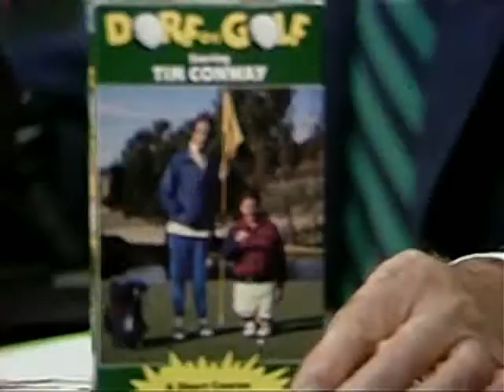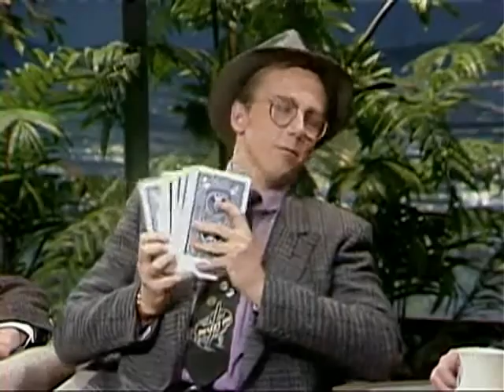Johnny Carson Green Beer; Tim Conway; Harry Anderson